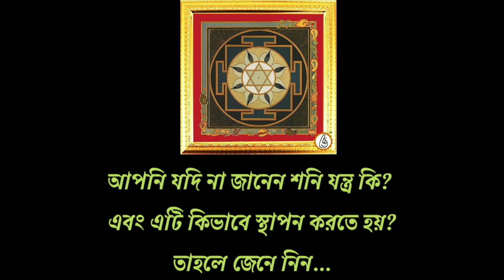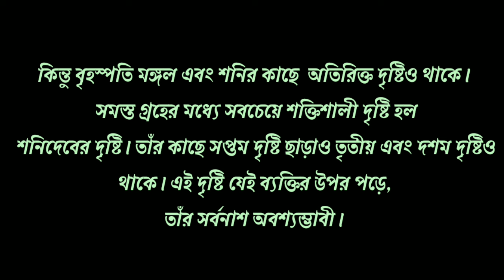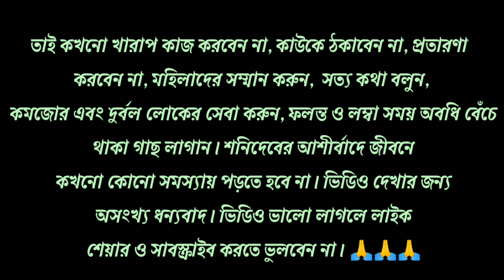শনিদেবকে খুশি করার সবচেয়ে সহজ উপায় / শনির বক্র দৃষ্টি দূর করার উপায় / সুবিচার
শনিদেবকে খুশি করার সবচেয়ে সহজ উপায়? / শনির বক্র দৃষ্টি দূর করার উপায় / সুবিচার / বাস্তু শাস্ত্র / জ্যোতিষ শাস্ত্র / শনিদেবকে খুশি করার উপায় / শনিদেবকে সন্তুষ্ট করার উপায় / শনির মহাদশা দূর করার উপায় / শনি দেবের মন্ত্র / শনি দোষ শান্ত করার উপায় / বাস্তু টিপস